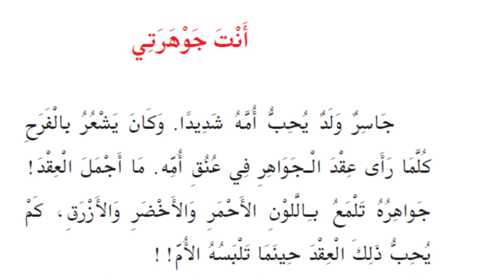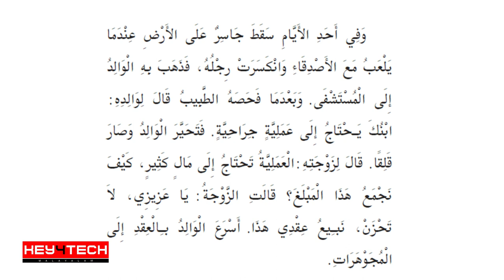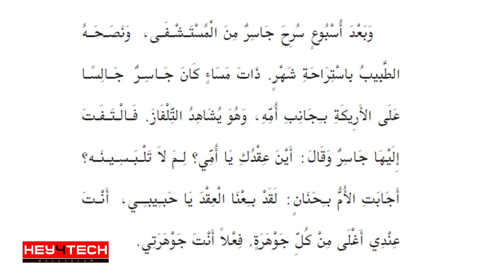'അന്‍ത ജൗഹറത്തീ' ഓഡിയോ | أنت جوهرتي | VII STD ARABIC TEXTBOOK AUDIO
ഏഴാം ക്ലാസ് അറബിക് പാഠപുസ്തകത്തിലെ 'അന്‍ത ജൗഹറത്തീ' എന്ന പാഠഭാഗത്തിന്റെ ഓഡിയോ ടെക്സ്റ്റ് സഹിതം തയാറാക്കിയത്.

സ്മാര്‍ട്ട് ക്ലാസ്സുകളിലും ലാപ്‌ടോപിലും കാണിച്ച് ഉപയോഗിക്കാവുന്നത്‌